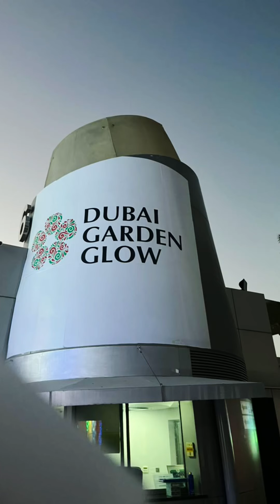Dubai Garden Glow abhishree A#devshree dubai family #2022